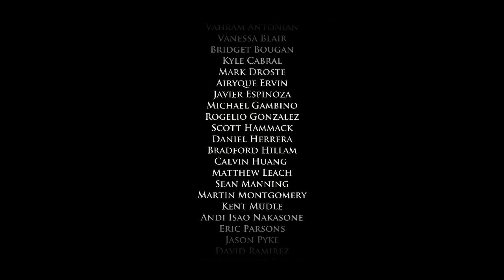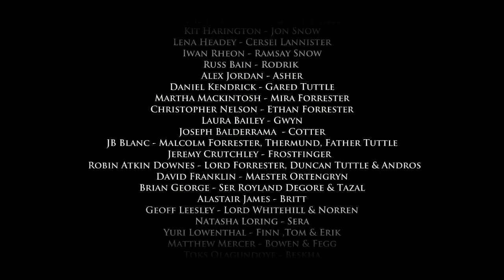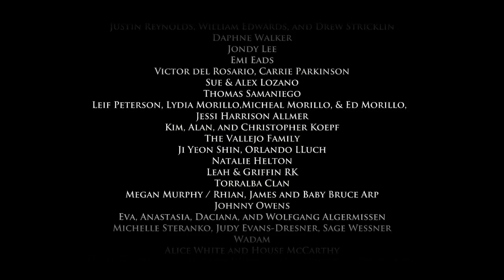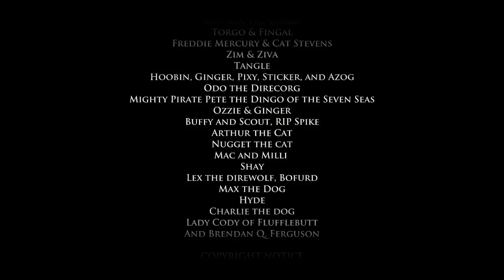Let's Play Game of Thrones - Episode 2 - Part 4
My blind Let's Play of Game of Thrones - Episode 2 - Part 4 -- Watch live